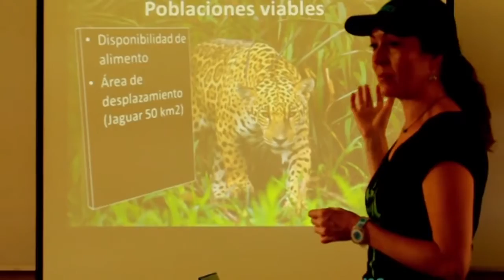Environmental and Lanscapes Program: a new way to understand de Environmental Sciences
The environmental and landscapes program is an eductional project specially designed for students with a degree in Environmental Science and a joint degree in Biology and Environmental Science from the University of Navarra.
Its mission is to promote a deep scientific and cultural understanding of the inter-relationship between humans and the earth.